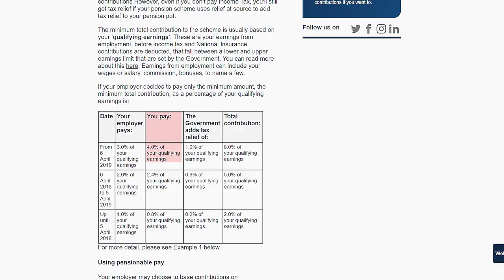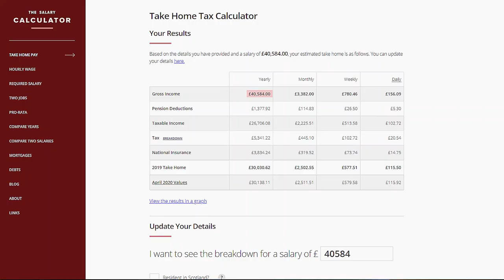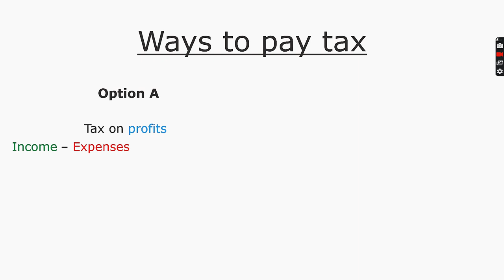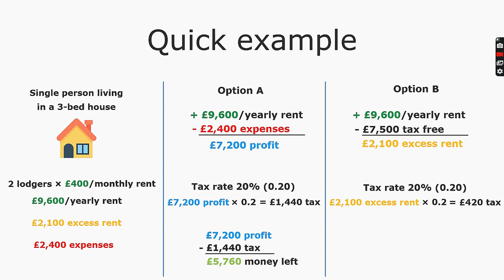How to MAKE EXTRA MONEY ON THE SIDE – Earn up to £7,500 TAX FREE Per Year UK (2020) | Money Employed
How to make extra money on the side or how to make tax free income? I’m sure we’ve all asked these questions, besides how to make extra money on the side without having to pay more in taxes. You probably even asked yourself how to make tax free money from home, right? That would be ideal

Well, you’ve been asking yourself the right questions, because, in order to make more money on the side and especially make tax free money, you need to find ways to reduce tax bill or burden.

How to make tax free money is question I’ve been asking myself a lot lately. Why? Because I don’t like paying taxes. Especially when I know how tax money is used.

I believe that making tax free money should be a priority for everyone, because you deserve to make extra cash and earn more money, so that you can enjoy more of what life has to offer.

If you’re looking for income streams ideas, in this video, I will show you exactly how to make more money on the side and earn extra money. People, in general, when they think of ways of how to make more money, they’re always looking to make money fast and fall into all sorts of gimmicks from which they won’t make extra money at all.

In this video, I explore a way of how to make extra money and passive income from property and real estate, without having to own any properties. In this case, you don’t need to really invest in property to earn more money.

What I’m referring to is the concept of rent a room scheme and rent a room relief, which, in the UK, offers a huge opportunity to make extra money. This is an opportunity for both home owners and tenants, meaning you can start having another stream of income coming in as soon as you want. If you rent room in UK through the rent a room scheme and benefit from the rent a room relief, you can earn extra money of up to £7,500.

What I also offer in this video is a bonus way to increasing the amount of tax free money you can make each year by another 13%.

🔥 Want to learn more about money, wealth, and success mindset? 🔥
Here are some of my top favourite resources 👇👇👇

📖 Think and Grow Rich
📖 F.U. Money: Make as Much Money as You Damn Well Want and Live Your Life as You Damn Well Please!
📖 Unlock It: The Master Key to Wealth, Success, and Significance
📖 Rich Dad Poor Dad
📖 Rich Dad's Cashflow Quadrant: Guide to Financial Freedom
📖 Rich Dad's Guide to Investing
📖 The Magic of Thinking Big
📖 The Richest Man in Babylon
📖 Go for No! : Yes is the Destination, No is How You Get There
📖 Influence: The Psychology of Persuasion
📖 Pre-Suasion: A Revolutionary Way to Influence and Persuade

Here 👇 you can find my gear for making and editing videos

+ RAM upgrade

Here’s where you can get the Lodger Agreement Pack that I mention in the video:

Here you can find the website to check car park rates in your area, as well as an article where you can learn more about how to rent out parking space:

Below, you can find some of the resources I’ve used for making this video: